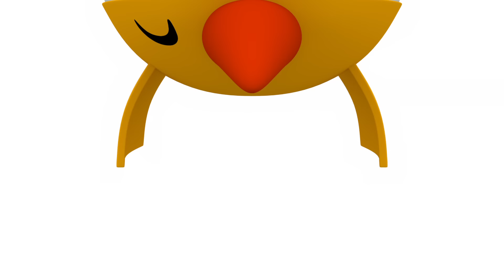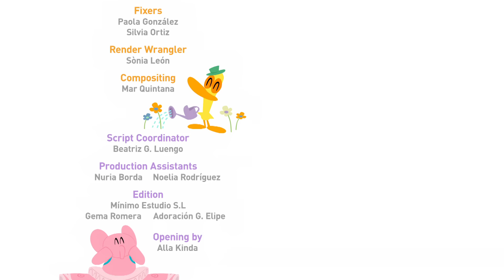POCOYO FRANÇAIS ♻️ Nettoyage ♻️ DESSIN ANIMÉ pour enfants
Épisode 7  de la quatrième saison
  (S04E7): Catastrophe écologique : l’eau est polluée. Elly ne peut pas préparer son thé et Pato ne peut pas arroser les plantes. Qu’est-il arrivé ? Avec Pocoyo, tous les trois se mettent à nettoyer le lac devenu poubelle pour que l’eau redevienne cristalline.